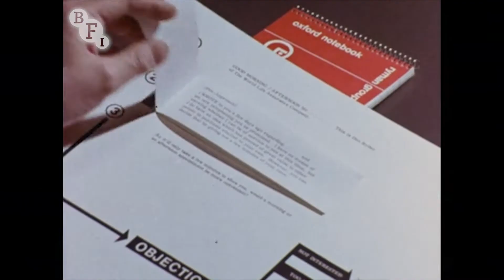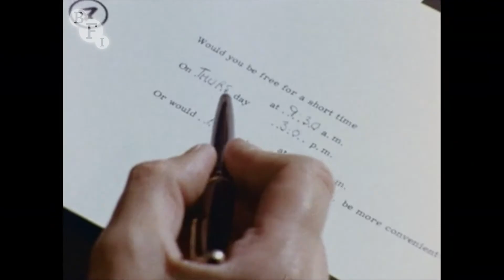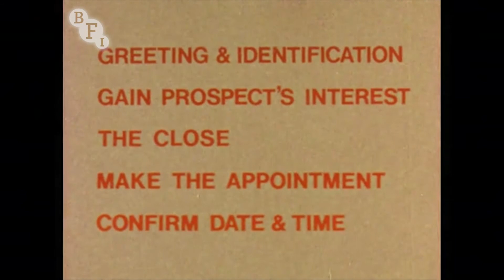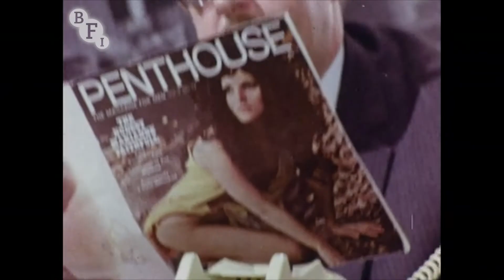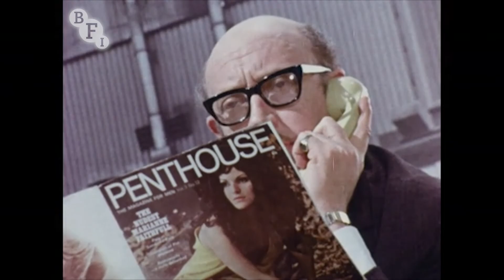Using the Telephone (1970) | BFI National Archive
"No one is suggesting you try to sell by phone", assures the presenter of this jokey film, from a time before telesales had become a commonplace nuisance. Comic relief is supplied by a young David Jason, demonstrating the wrong way to do business.

While not a household name at the time the film was released, David Jason had established himself as a comic actor, notably as Captain Fantastic in the comedy series Do Not Adjust Your Set. Using the Telephone is clearly aimed at businessmen, with the emphasis on 'men' - the only woman featured is a secretary with scant screen time. Despite the blokey humour, the script was co-written by a woman, Rossaline Kerley. It's part of the training film series The Customer and You, advising professionals on how to improve their sales performance.